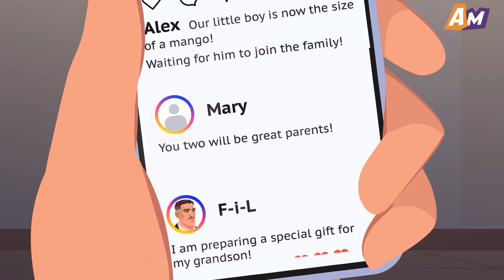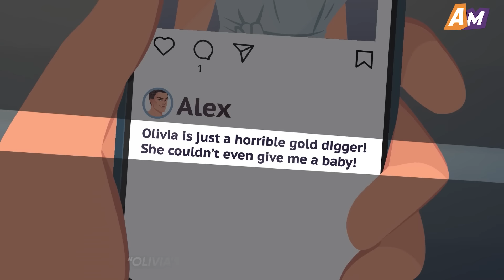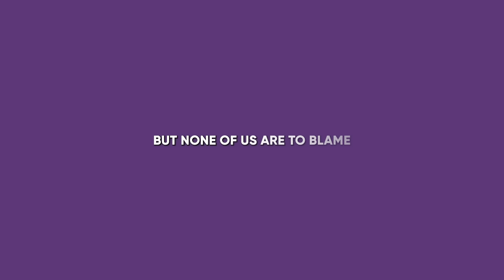My Husband Made Me Pretend I Was Still Pregnant After Losing Our Baby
Would you lie about something big if your partner asked you to?

Olivia had to break some bad news to her husband – she lost their future baby. While she was in utter misery, Alex reminded her that their gender reveal was still ongoing. And since everyone invited was having a good time and brought so many gifts, Alex told Olivia to “suck it up” and keep quiet.

Yet, Olivia’s husband being completely oblivious to her feelings wasn’t the biggest problem.

➜ Feel free to take a look at our other projects to treat yourself to soul-stirring stories, all-about-love short films, and special edition episodes: